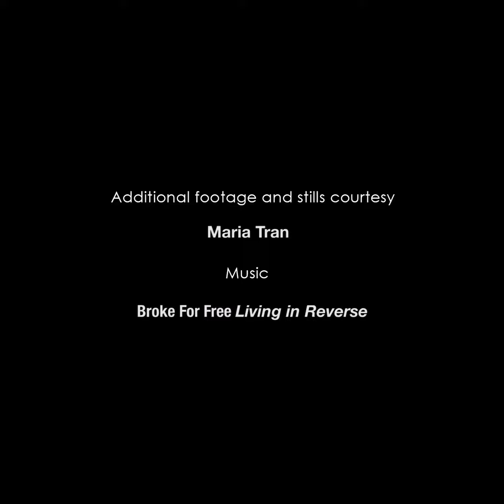Beyond Ticked Boxes - Maria Tran